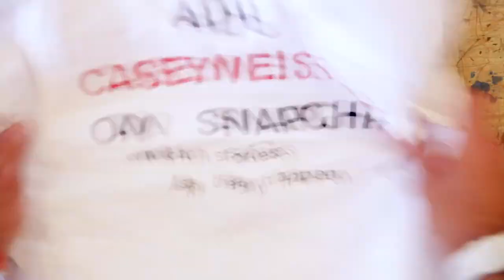A Day With Karlie Kloss